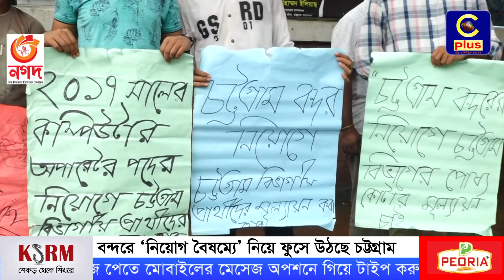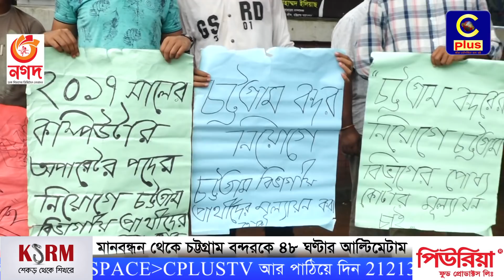বন্দরে নিয়োগ নিয়ে বঞ্চনা ও বৈষম্যের শিকার চট্টগ্রাম! | CTG Port | Cplus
Slogan: আরাঁ চাটগাঁইয়া হতা হই
Country: Bangladesh
Language: Bengali।Chittagong Language
Broadcast area: Online